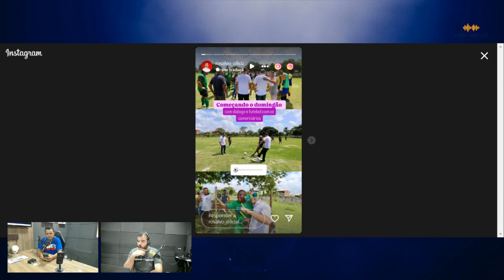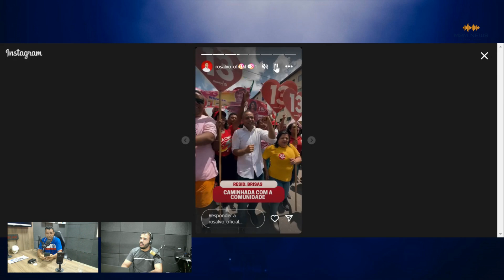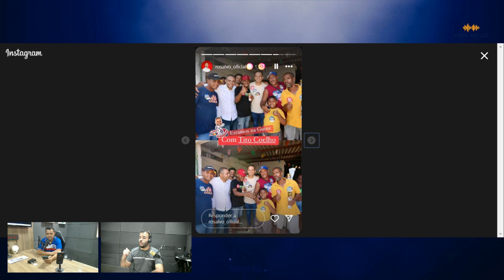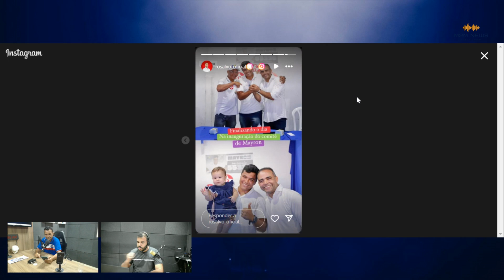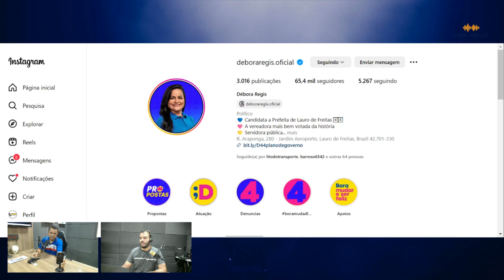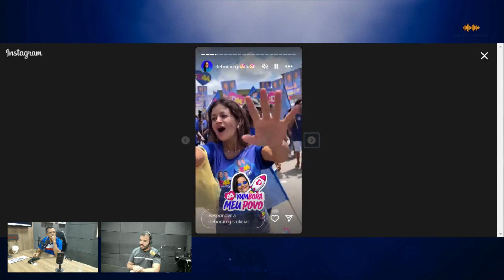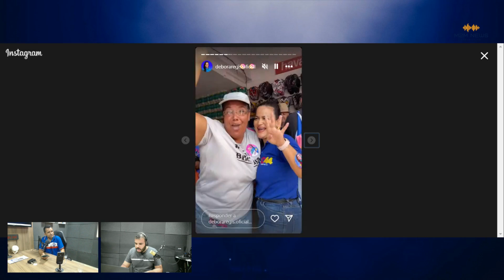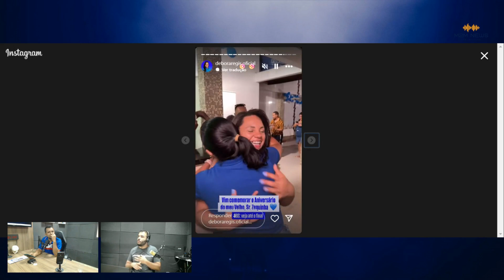Veja como foi o domingo de Debinha e Rosalvo!